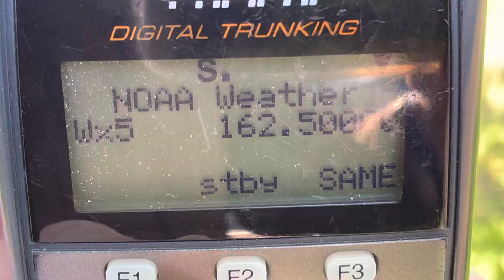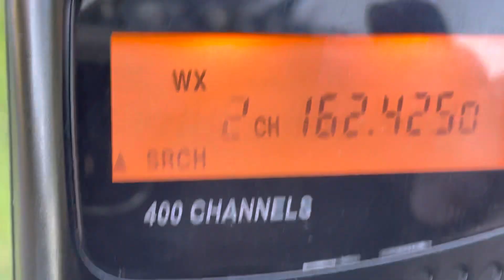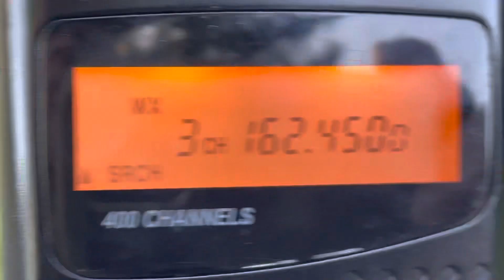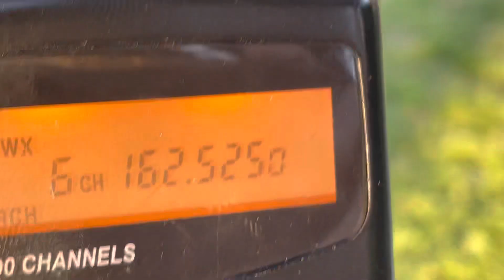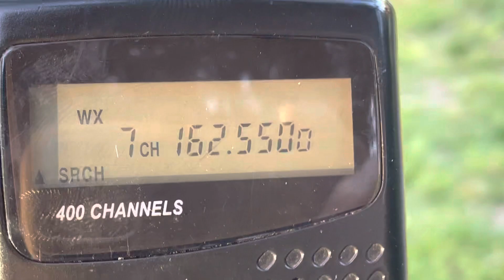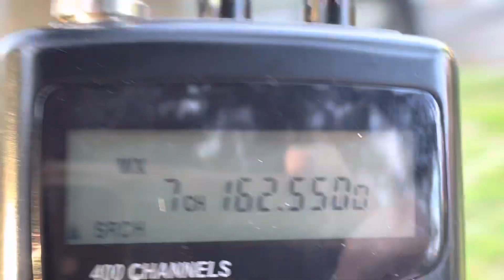162.400 MHz - 162.550 MHz VHF Band Scan All Channels Busy VHF Band Opening 13 April 2023 - Part 2